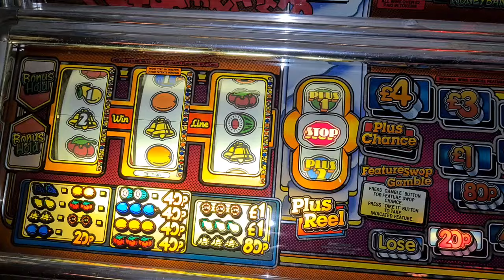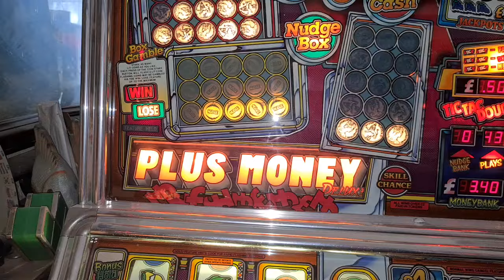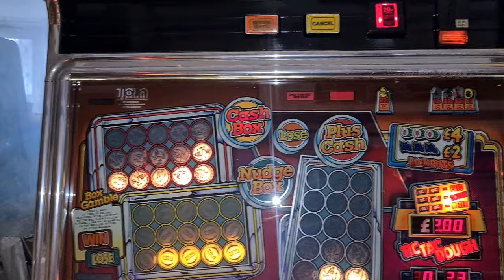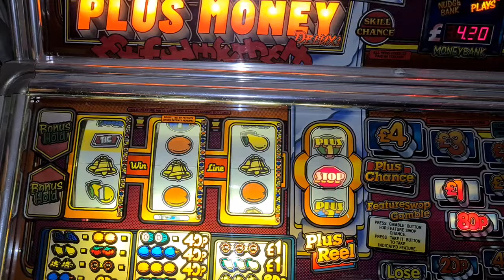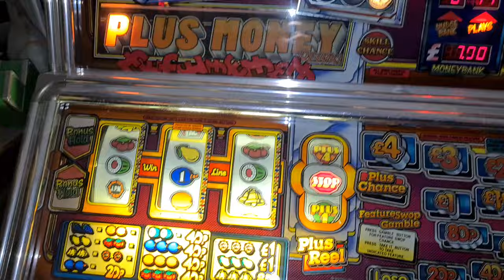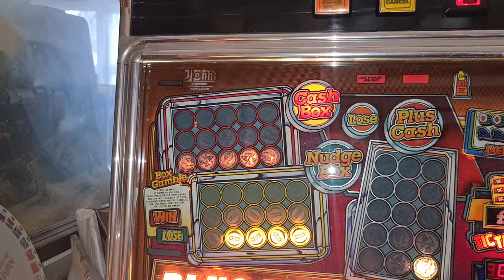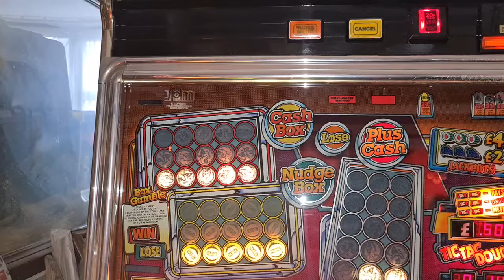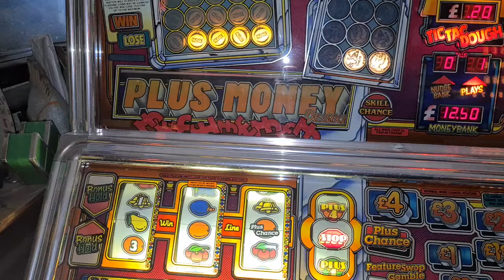JPM Plus Money.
Another machine from Sulzers Palace😊
This one is JPM Plus Money from 1987 and runs on mps2 tech.